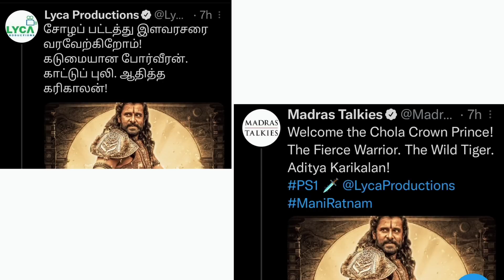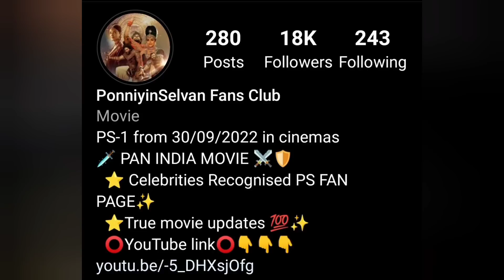Ponniyin Selvan | PS-1 |Aditya Karikalan Poster Decoding & Review | ChiyaanVikram | ManiRatnam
Ponniyin selvan PS1 Promotions started

Film Directed by Mani Ratnam, the Ponniyin Selvan franchise will be released as two parts, with the second part aiming to hit the screens in the summer of 2023. Jayam Ravi plays the titular role aka Raja Raja Cholan while Karthi plays Vandhiyathevan. Vikram will play the mighty Adithya Karikalan and Aishwarya Rai Bachchan will be seen in dual roles of Nandhini and Mandakini. Trisha Krishnan, who plays Kundhavai has dubbed for her role in the film. AR Rahman has composed the music while Ravi Varman has operated the camera and Thota Tharani is in charge of the grand sets that were constructed in the Ramoji Rao Film City in Hyderabad early last year. Sarathkumar, Vikram Prabhu, Prabhu, Parthiban, Jayaram, Lal, Prakash Raj, Mohan Raman, Ashwin Kakkumanu, Aishwarya Lekshmi, Sobitha Dhulipala and Riyaz Khan among others play pivotal roles in the film.

Ponniyin Selvan Part 1 PS1 worldwide Theatrical release from 30/9/2022

This channel features all about Ponniyin selvan movie updates and Novel PDFs

PS 1

Production Design - Thota Tharrani

Based on Kalki's "Ponniyin Selvan" Screenplay - Mani Ratnam, Jeyamohan & Kumaravel Lyrics - Elango Krishnan, Kabilan, Siva Ananth & Krithika Nelson

Dialogues - Jeyamohan

Action Sham Kaushal, Dhilip Choreography - Brinda

Subbarayan & Kecha Kampakdee

Costumes - Eka Lakhani

Make Up - Vikram Gaikwad Jewellery - Kishandas & Co Publicity Rahul Nanda -

PRO: Johnson

VFX-NYVFXWALLAH DI Red Chillies Entertainment

   Dubbing : AJITH PRAVEEN M K

Video editing : ARUN KIRTHIK MK

Background Music name :

 Buccaneers March by Aakash Gandhi

Aairathil oruvan cover by Sugi music